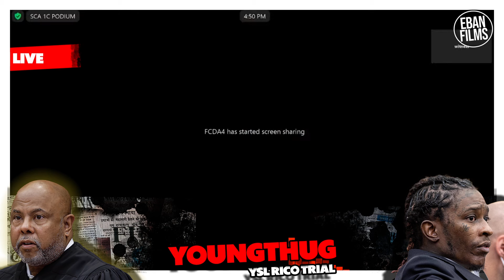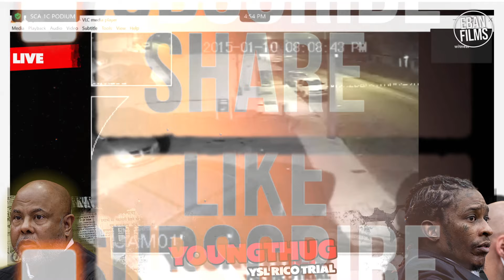YOUNG THUG Lawyer KEITH ADAMS Smoothly CRUSHES Testimony of INFINITY EXPERT WITNESS on Cross Exam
ysltrial youngthug youngthugrico Atlanta rapper Young Thug, born Jeffery Williams, faces multiple charges under Georgia's RICO Act. Williams, believed to be the leader of the YSL collective, supposedly operated a "criminal street gang" from outside his residence. Williams faces eight charges in a 65-count indictment. These charges include drug possession, possession with intent to distribute, and participating in criminal gang activity as an individual employed by a criminal street gang.